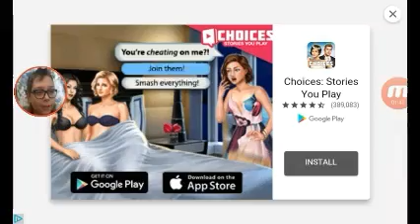Jetpack Joyride Pirate Runs